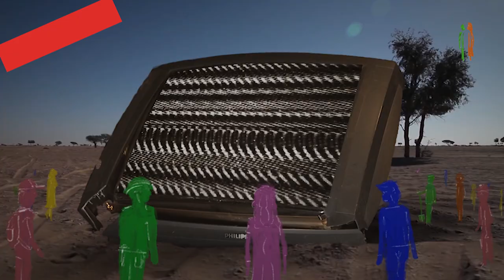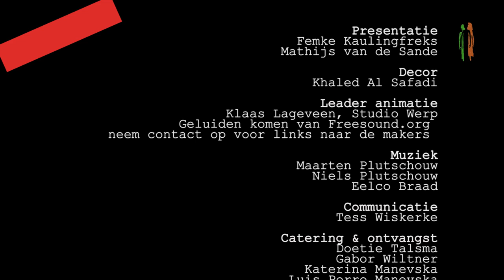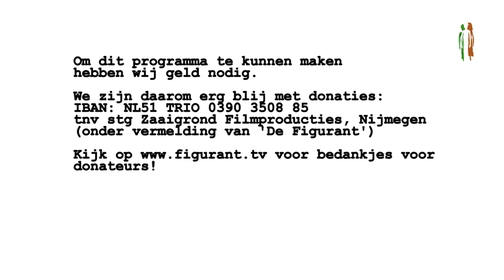Klimaatverandering; een politiek antwoord met Marijke Colle (SAP) en Jos Reinhoudt(MVO / Groenlinks)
Dat er echt iets gedaan moet worden tegen klimaatverandering, lijkt zo langzamerhand bijna iedereen wel te onderstrepen. Maar wat is de weg die we het beste kunnen bewandelen? Veel oplossingen worden gezocht in technologische veranderingen en het bijsturen van 'de markt'. Jos Reinhoudt (Duurzame Denkkracht /  MVO Nederland / Groenlinks) zet zich al lange tijd in voor dergelijke duurzame hervorming. Hij gaat in debat met bioloog en ecofeministe Marijke Colle (SAP; Stroming voor een Antikapitalistisch Project). Zij zegt dat hervormingen niet voldoende zijn en pleit voor een meer collectieve, sociale en antikapitalistische strijd.